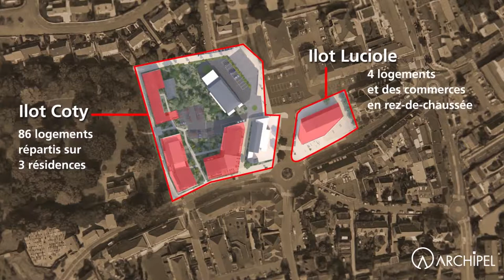Sainte Luce sur Loire : Archipel | Eiffage Immobilier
Le programme immobilier neuf Archipel, situé à Sainte-Luce-sur-Loire, se compose d’appartements neufs du studio au 5 pièces, avec balcons, loggias ou terrasses. Bénéficiez de cet emplacement idéal en plein cœur de Sainte-Luce-sur-Loire, une ville dynamique aux portes de Nantes.